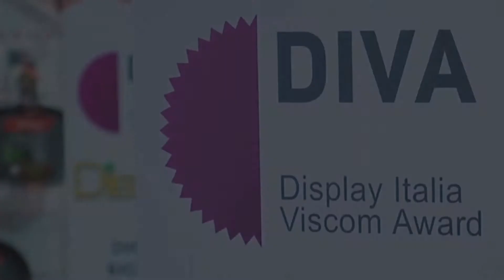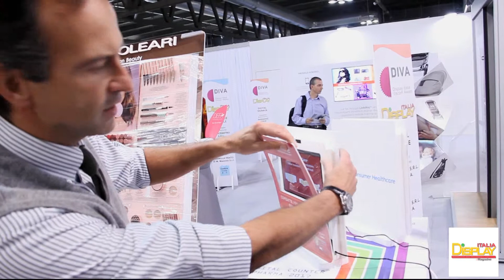Intervista Eurodisplay Design in Progress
L'ingegner Luca Stella di Eurosdisplay Design in Progress  racconta il funzionamento di video-display progettato per Pfeitzer (Thermacare) per comunicare sul  banco per la farmacia. Un dispositivo funzionale dai costi contenuti